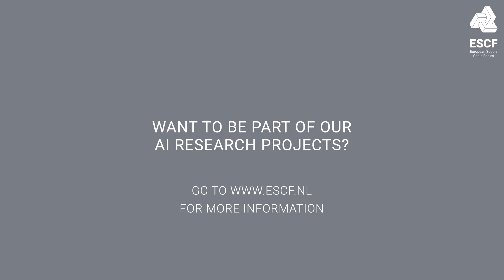AI planner of the Future: Data-driven sustainable robust cold chain